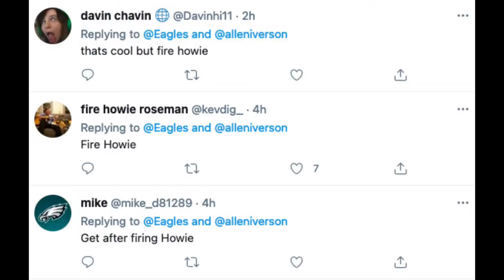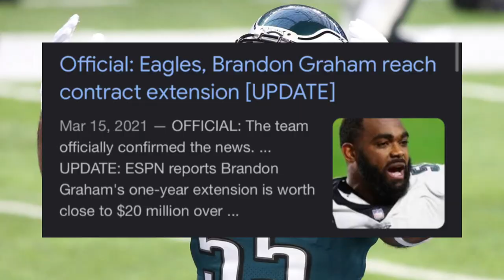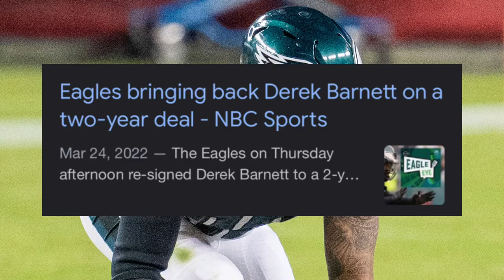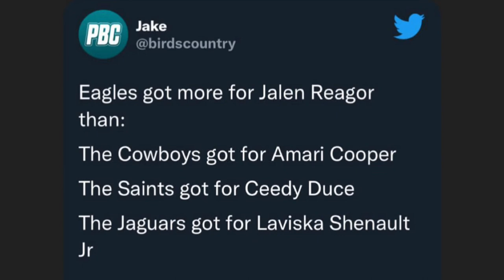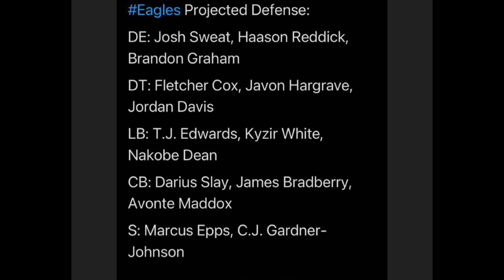Masterclass: The Howie Roseman Experience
Howie Roseman is one of the best GMs in the league, creating a super team filled with Devonta Smith, AJ Brown, Kyzir White, James Bradberry, Jordan Mailata, and many more